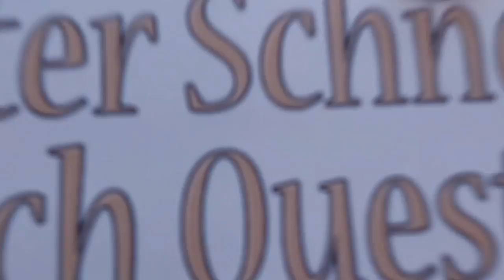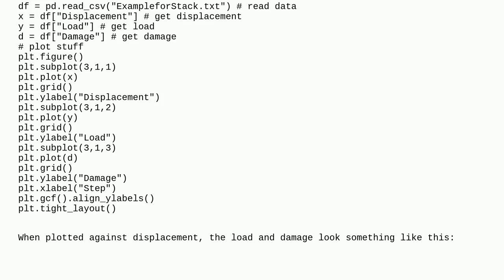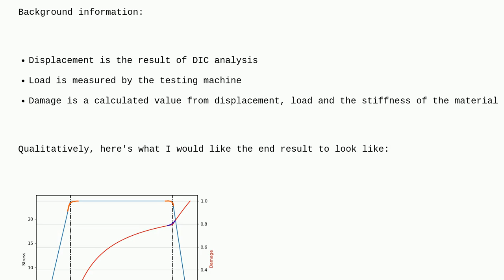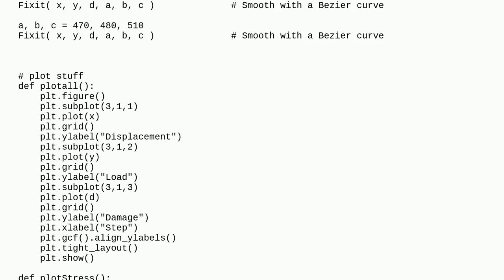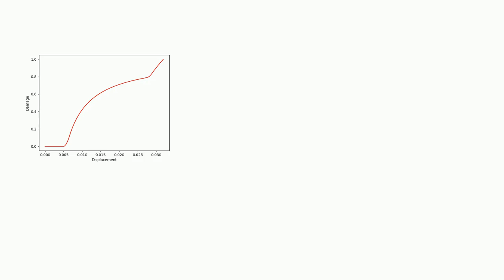Smoothing out the sharp corners and jumps of a piecewise regression load-displacement curve in py...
Smoothing out the sharp corners and jumps of a piecewise regression load-displacement curve in python

A special thanks goes out to the community

  pandas matplotlib curve-fitting python smoothing